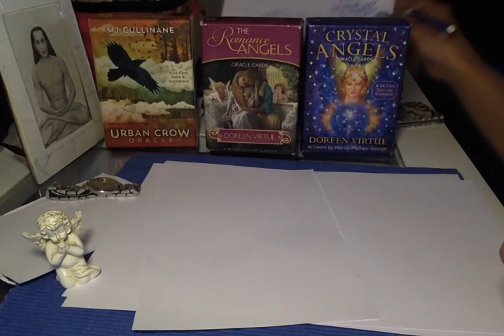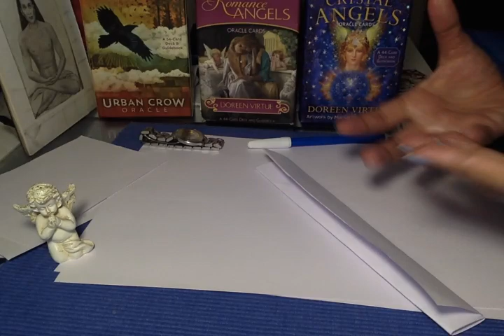💕💍Marriage & Commitment SPELL. V. Powerful, simple Spell ✨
You need a blue pen and white paper.

It is a channelled spell guided by my angels.

Do it with the right intention and with a pure heart.

Category Entertainment